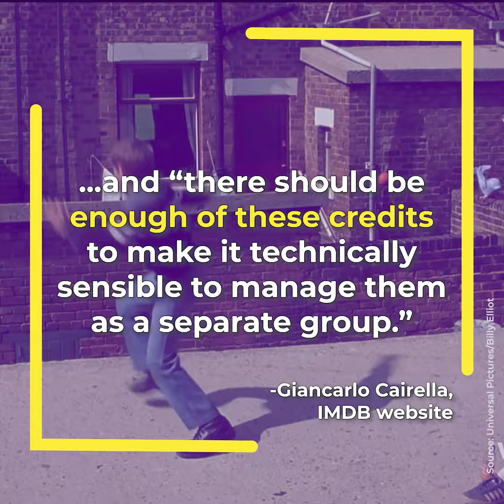Why Don't Choreographers Get their Own IMDB Credit? by Lilian Manansala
This social news video looks at how choreographers are not given the same consideration even when their work has been vital to many award-winning productions.

The Internet Movie Database (IMDB) is the online database for TV, film, and entertainment. One of its main functions is to list the credits of the cast, crew, and production team. Although the work of choreographers has been integral to the entertainment industry for decades, choreographers do not receive their own designated credit. Instead, IMDB categorizes choreographers as "Other" or "Miscellaneous Crew."

Class: Multimedia Storytelling
Professor: Emily Benedict Hager
New York University
Graduate Program in American Journalism

Produced and Edited by Lilian Manansala